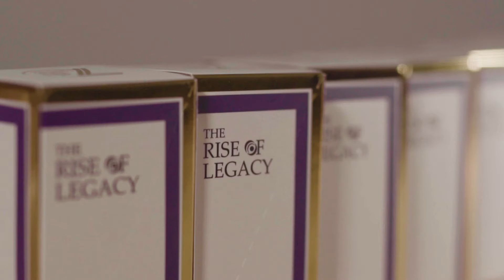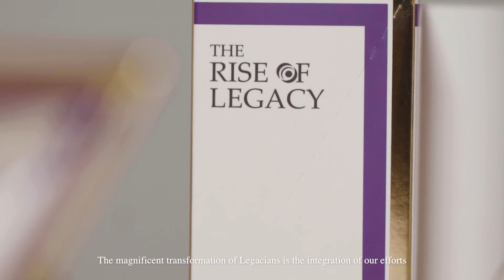The Rise of Legacy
To celebrate Return Legacy's 7th glorious year, we are honoured to launch the 7th-anniversary 2° REDOXY Essence special edition - The Rise Of Legacy.

The first product ever created by Return Legacy has touched the hearts of 100,000 people.

The product that astounded Legacians with its face lifting effect 7 years ago, becoming the catalyst upon the company’s inception.

We have just experienced tremendous changes in today’s world, inspiring us to cherish our past 7 years of together.

As we pave our way to success, we firmly believe that with every challenge we overcome, every breakthrough fuels our passion to scale towards greater heights.